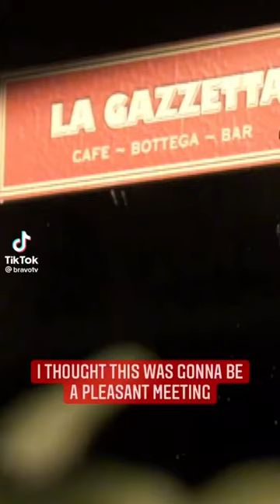Herman Monster Shoes Luann de Lesseps Alex McCord Real Housewives of New York